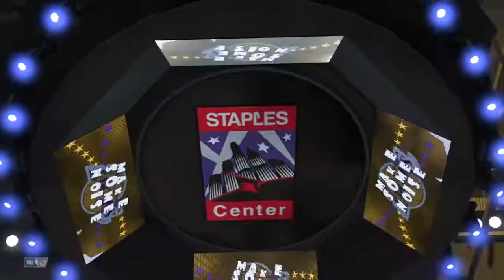LA Lakers Super Team Shows Out! (James, AD & Cousins) | NBA 2019-2020 Season:GS Warriors @ LA Lakers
LA Lakers Super Team Shows Out! (James, AD & Cousins) | NBA 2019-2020 Season:GS Warriors @ LA Lakers - NBA 2K19 1st-2nd QTR Gameplay Highlights by DJAK47 Tha Hustler from NBA 2K19 for the PS4 & XBOX One. Twitter: @DJAK47BCnWo Instagram: djak47_tha_hustler